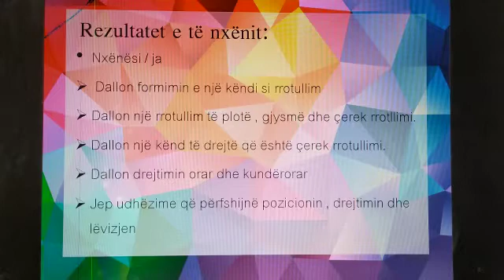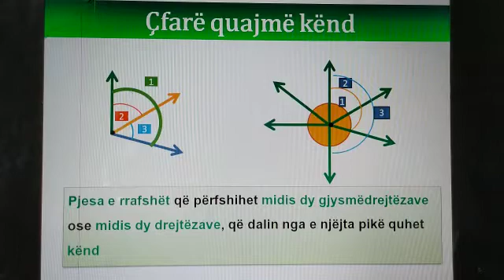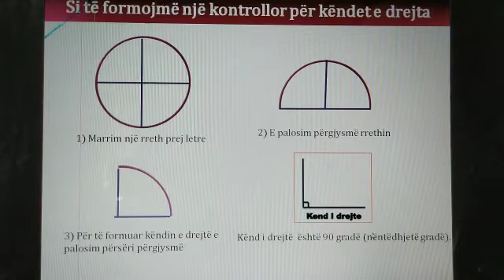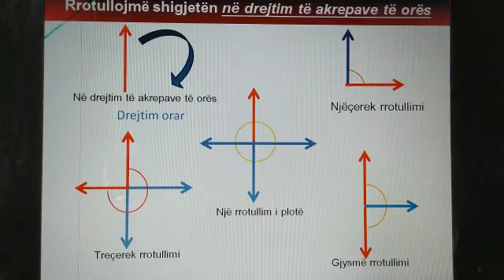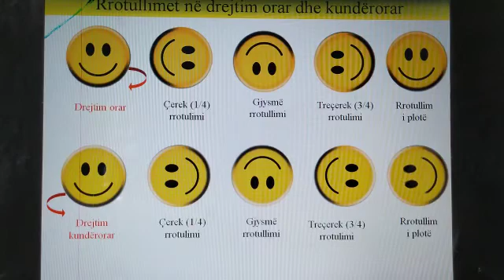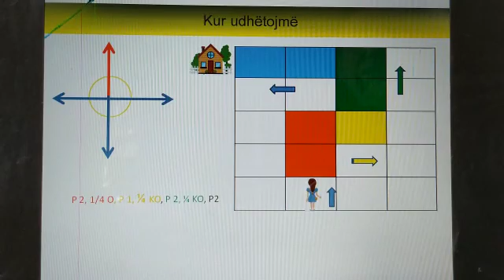Matematikë 2. Tema : Rrotullimet dhe këndet e drejta. Mësuese: Ilira Hysenaj.